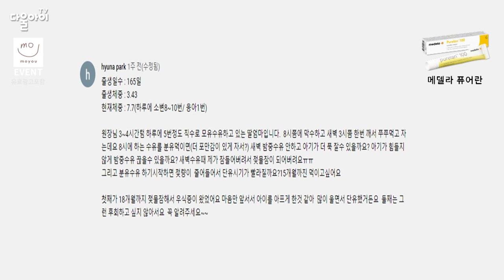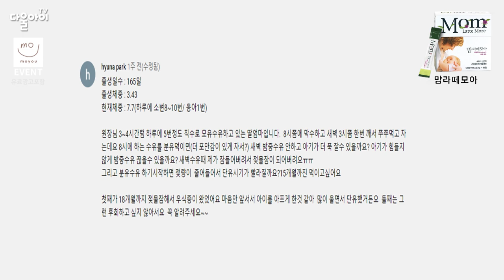밤중 수유 때문에 우식증이 걱정돼요 / 아기 충치 안 생기게 하려면? / 아기 이빨에 밤중 수유, 젖물잠 안 좋은가요? / 아기 치아 우식증 예방하는 수유 방법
(주)모유와 함께하는 동영상 '코칭이벤트' 8번째 당첨자, hyuna park님 축하드려요*^^*
분유가 달아서 아기 이빨 잘 썩게한다, 유치를 관리하지 않으면 영구치까지 나쁜 영향을 미친다, 어린이 치과 치료에 대한 여러가지 걱정 때문에 아기 유치부터 잘 관리해주고 싶은 엄마 마음! 그러다보니 밤중에 먹거나 젖물잠을 하는 아기를 둔 엄마들은 더 불안하시죠?
대부분 아기들은 밤중 수유와 젖물잠을 안 할수 없는데요, 같은 고민을 가지신 많은 엄마들께 도움이 되길 바라요^^!!